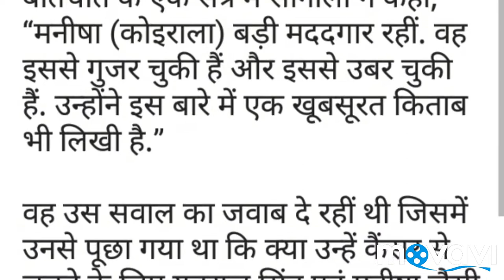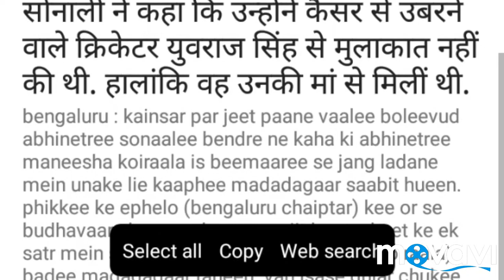कैंसर से जंग में मनीषा कोइराला मददगार रहीं : सोनाली बेंद्रे